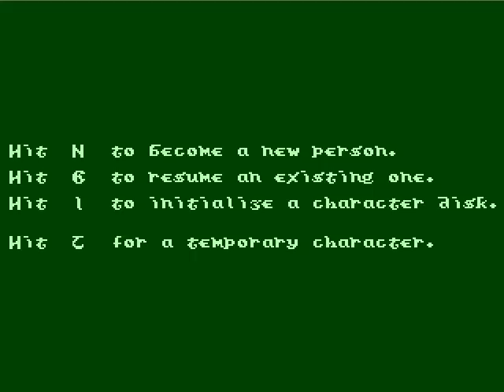Alternate Reality - The City INTRO (great sound !!).mp4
Music

One final remarkable note about AR is its music. The game designer, as he did with the graphics, managed to cleverly hack the Atari to produce more sophisticated sounds than it was designed to do. AR used them to produce an FM orchestra with several tunes, complete with karaoke-type lyrics that the player could sing along to. Audio cues were also used for simple things like indicating a street was crowded, or the sound of the blacksmith's hammer striking a sword.